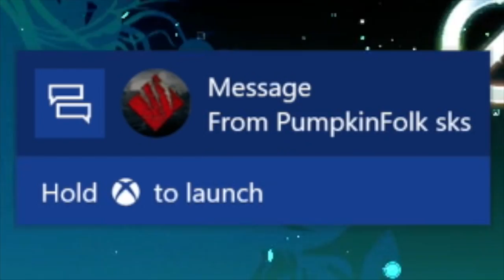WhAt Is ThIs DiMeNsIoN.... | Child Of Eden #1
If you want something fun and music in gaming.  This is the game for you.

-MrCapKevGamer